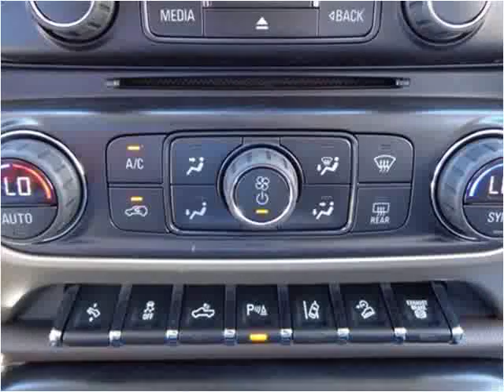2015 GMC Sierra New Cars Sheridan WY